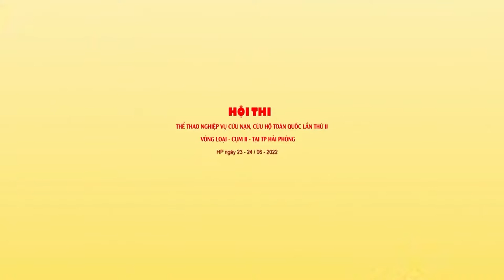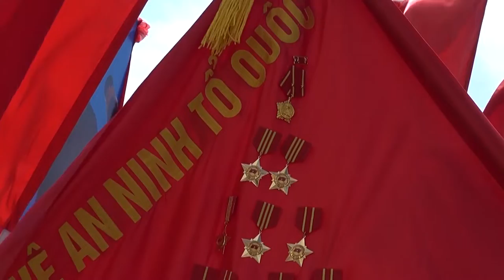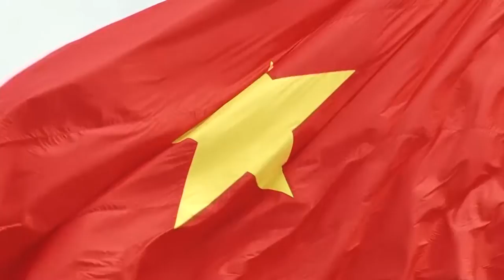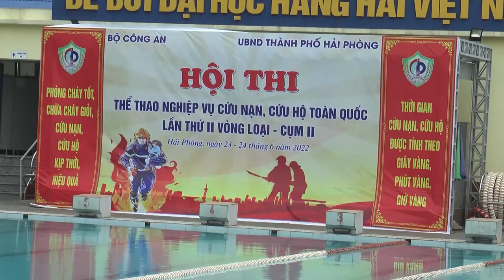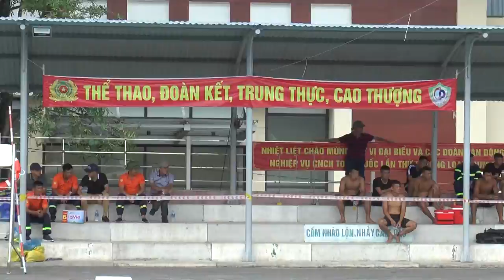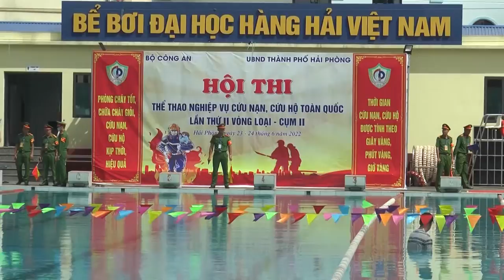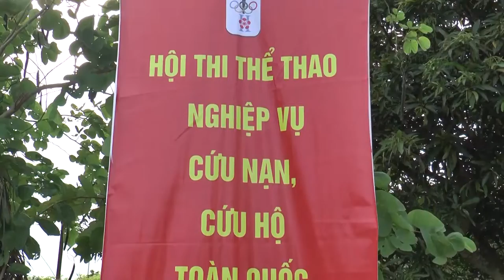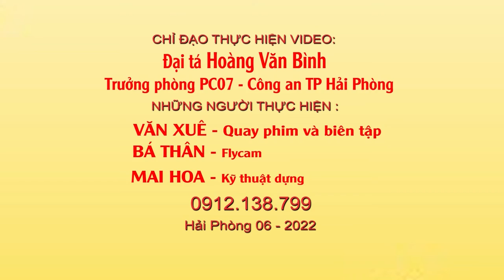THỂ THAO NGHIỆP VỤ CỨU NẠN, CỨU HỘ TOÀN QUỐC LẦN THỨ II CỤM II TẠI HẢI PHÒNG